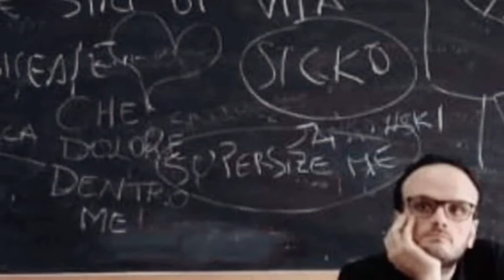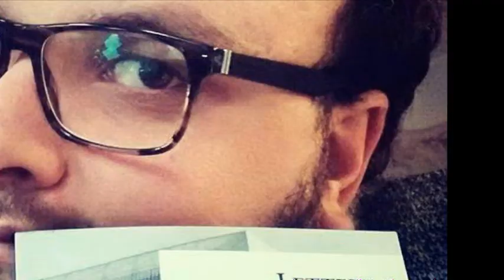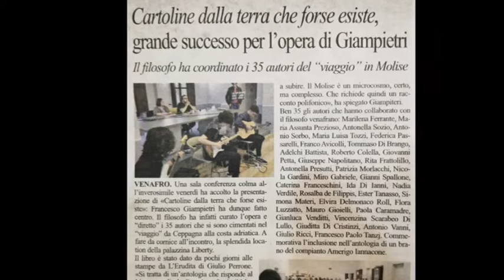beppe costa: Francesco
dedicato a Francesco Giampietri, stroncato da malattia a 37 anni, già docente di Filosofia all'Università di Cassino. Un protagonista indiscusso della cultura italiana e una attività di divulgatore con libri e manifestazioni nella sua Venafro
foto: Dino Ignani, Marco Cinque, archivi Francesco e Beppe
video: b.c. settembre 2020